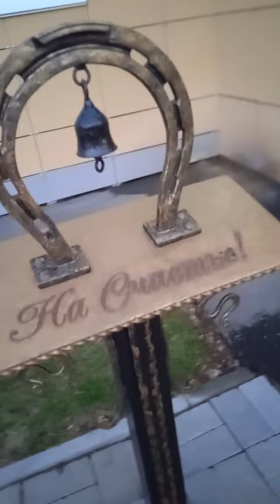Последний денёчек в Юбилейном. Упала с электросамоката.